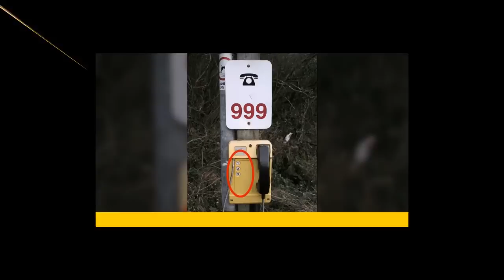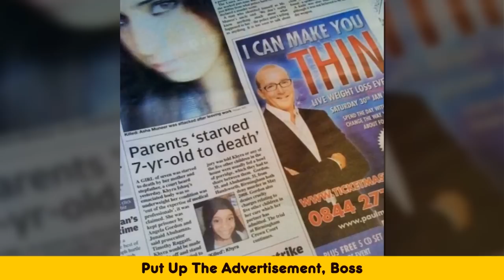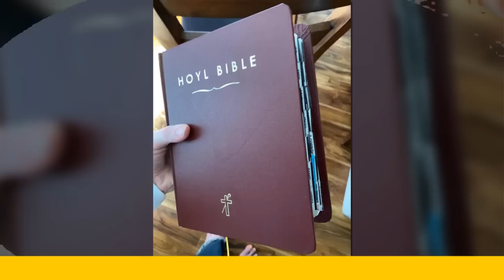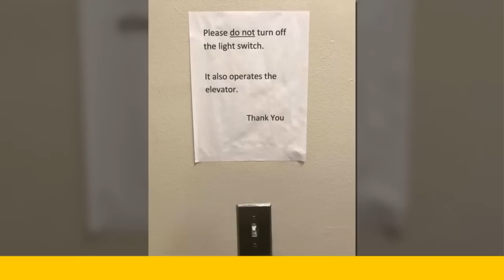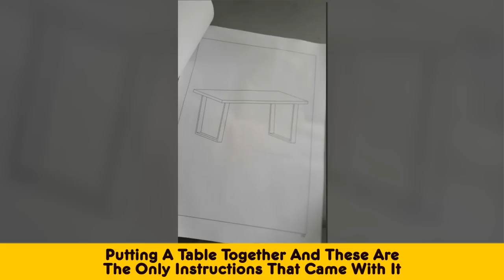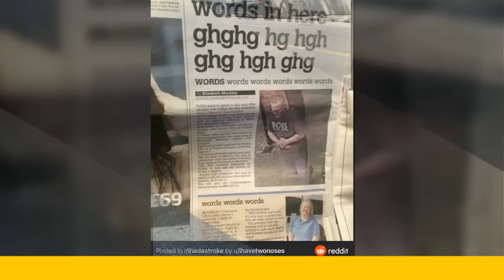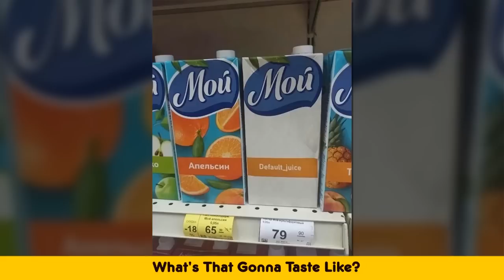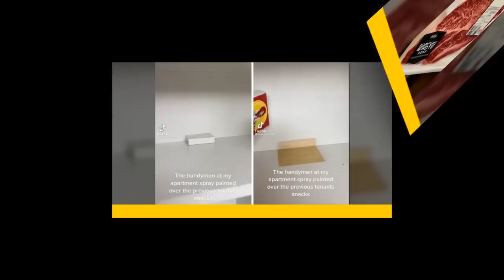People Are Sharing Priceless “Not My Job” Moments Caught In Pictures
✅ Daily Humor is interesting channel about shocking, funny, and crazy facts .